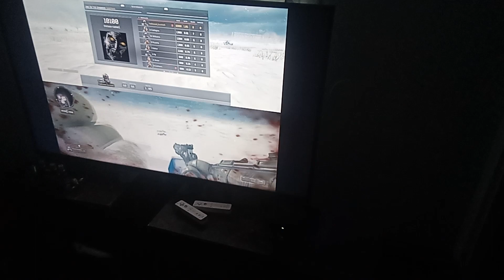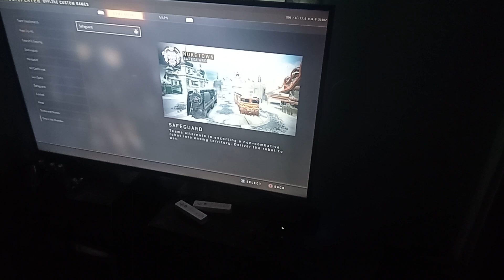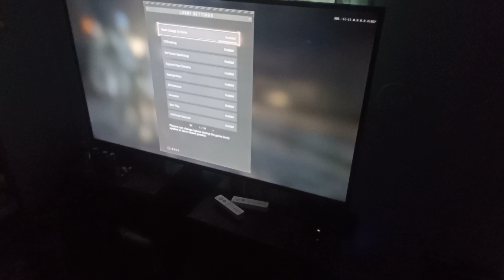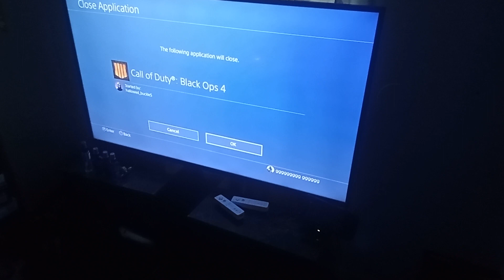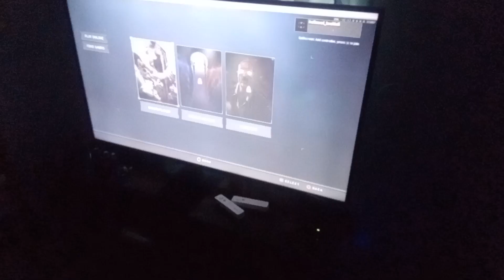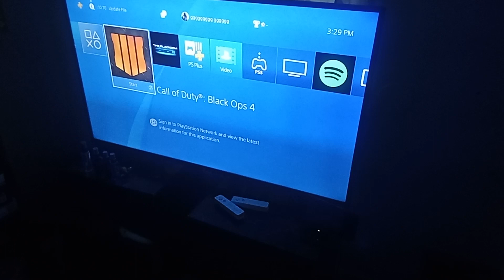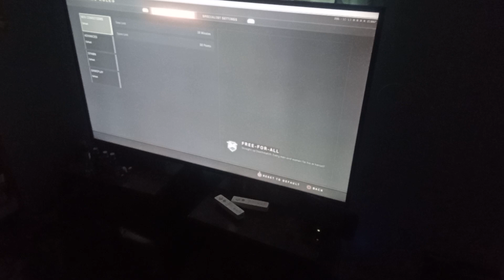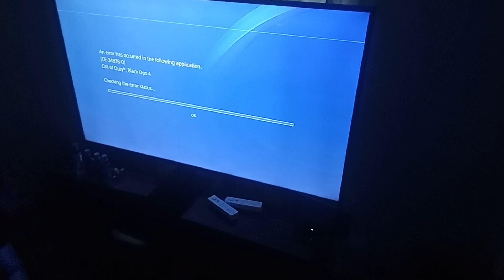Part 1 Playing call duty at Gavin Wooten 922 house on August 6th 2023